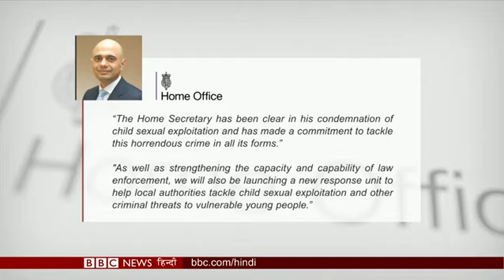Sexual exploitation of South Asian girls in Britain (BBC Hindi)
ग्रूमिंग यानी लड़कियों को सोशल मीडिया या अन्य तरीकों से बहलाकर फंसाना और फिर उनका यौन शोषण करना- ये ब्रिटेन की एक बड़ी और विकराल होती समस्या है और ऐसा करनेवालों में अक्सर पुरुषों के गैंग शामिल होते हैं.

बीते सालों में ग्रूमर्स के हाथों यौन उत्पीड़न के कई हाई प्रोफ़ाइल मामले रिपोर्ट किए गए हैं और अपराधियों को क़ैद की सज़ा भी हुई है.

कई साल तक ऐसा माना जाता रहा कि इन गैंग्स का शिकार होने वाली लड़कियां गोरी होती हैं, लेकिन मानवाधिकार कार्यकर्ताओं का कहना है कि पीड़ित लड़कियों का एक समूह दक्षिण एशियाई समुदाय का है.

दशकों से इन पीड़ितों का शोषण होता आ रहा है लेकिन परिवार की इज़्ज़त और बदनामी के डर से ये चुपचाप इसे सहती आ रही हैं.

बीबीसी संवाददाता गगन सभरवाल ऐसी कुछ पीड़ित लड़कियों से मिलीं. पहचान छिपाने के लिए वीडियो में पीड़ितों के नाम बदल दिए हैं. देखिए बीबीसी की एक्सक्लूसिव रिपोर्ट.